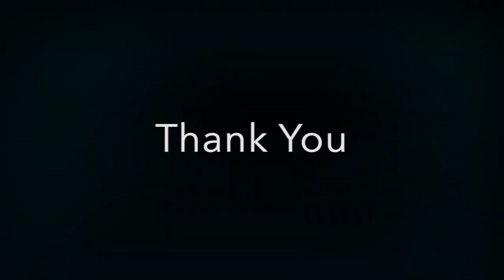The Ultimate TV Wall Transformation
DIY Modern TV Accent Wall

Revamping Your Entertainment Hub: The Ultimate TV Wall Transformation

Creative TV Wall Idea

Smart LED - "Alexa, set wall lights to blue", "Alexa, set wall lights to 80%"

Materials Needed:
TV Unit
Side wood panels
Wood on wall
Smart LED
LED Channel
Nail cap

1/4 in. x 1 in. x 96 in. Metal Mira Lustre Plain Edging Moulding